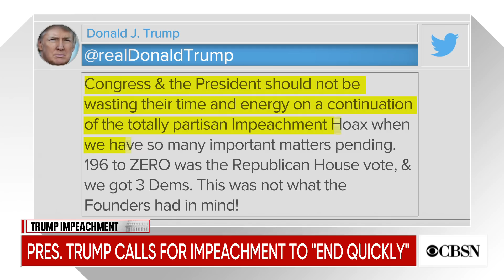Trump calls for the impeachment process to "end quickly"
President Trump is calling for the impeachment process to "end quickly." CBS News chief congressional correspondent Nancy Cordes joins CBSN with more on whether Democrats are still united behind Nancy Pelosi's impeachment strategy, amid rising concerns over Iran.